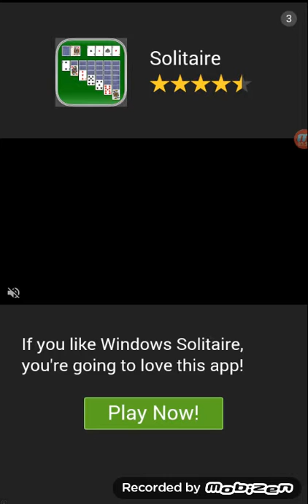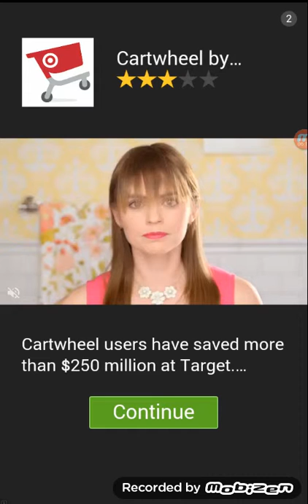Flow Free | ADS!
Its FREEE!